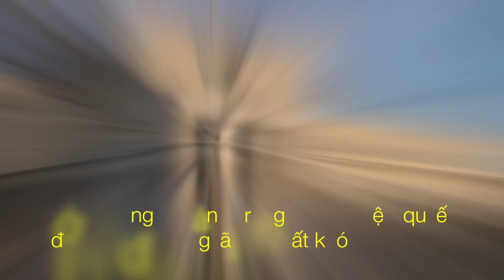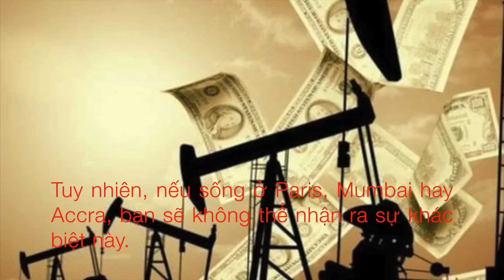Bài Toán Hóc Búa Của FED & Các NHTW - BAO GIỜ NÊN HẠ LÃI SUẤT..? | DVS Vlog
Bài toán hóc búa của Fed và các ngân hàng trung ương khác: Bao giờ nên hạ lãi suất?

Với các ngân hàng trung ương, việc quyết định bắt đầu tăng lãi suất rất khó, nhưng việc biết khi nào “ngừng tay” thậm chí còn khó hơn...

Sau khi đua nhau nâng lãi suất với tốc độ nhanh nhất trong nhiều thập kỷ, các ngân hàng trung ương trên thế giới đang căng thẳng chờ đợi hiệu quả của biện pháp này.

- 0:00 | Mở đầu
- 0:46 | Mất 2 - 4 năm để tác động đến lạm phát
- 3:56 | Bài toán hóc búa của các NHTW
- 7:32 | Điều gì khiến nhiều quốc gia vẫn phải trả phí cao kỷ lục dù giá dầu đã giảm mạnh 30%?